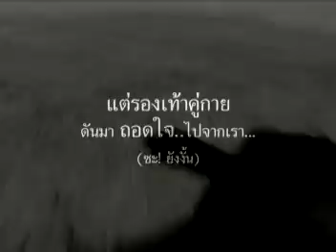SPOT MAC 52 sec[1]..mpg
spot mac for promote mac 1 solo